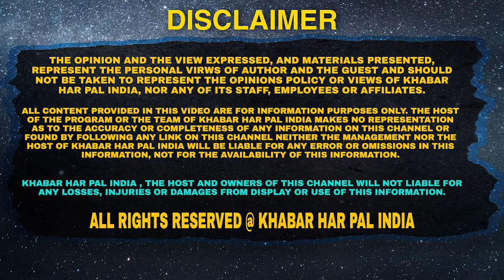Dera Baba Nanak Video | Raid On Aadhti Home | Stock of wheat and paddy | Punjabi News